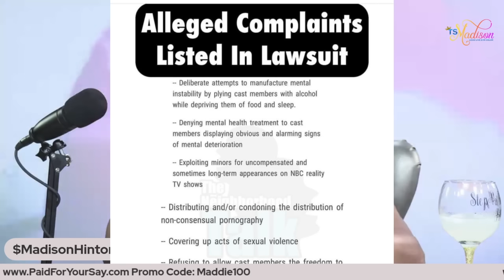Ts Madison - NBC Accusation